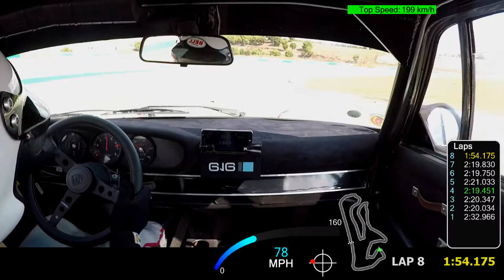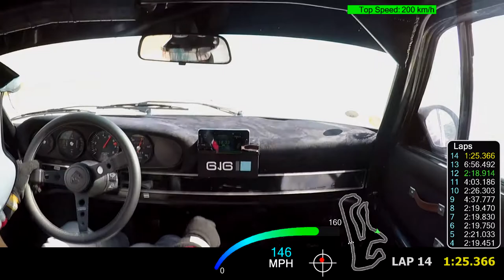Algarve 2018 - Race 2 - Porsche 911 ST by Jose Carvalhosa